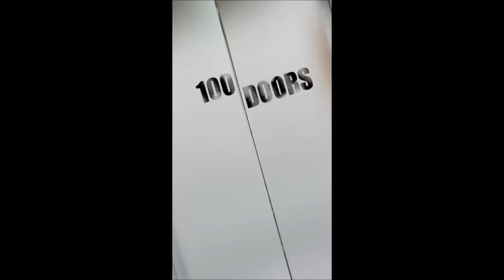100 Doors 3 Level 86 87 88 89 90 - Walkthrough Cheats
100 Doors 3 Level 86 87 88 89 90 Walkthrough - Cheats, solution and guide by MPI games 100 doors 3 level 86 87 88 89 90 stage. Walkthrough of 100 Doors 3 Niveau 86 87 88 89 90 Cheat.